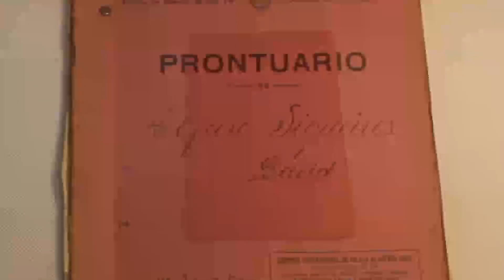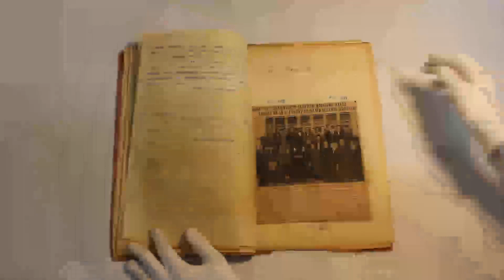PRONTUARIO DE LA VISITA DE SIQUEIROS A ROSARIO.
Prontuario de la visita de David Alfaro Siqueiros a Rosario ..Video elaborado por Irina Barda Rubín, Julieta Domínguez y Juana Madussi y que forma parte de la Muestra "Archivo Secreto" del Museo para la Democracia